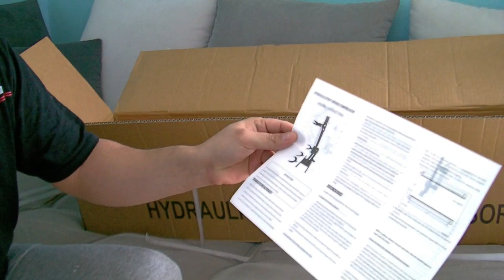Compresseur hydraulique de ressort d'amortisseur (unboxing) by TLB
Je recherche un partenaire pour la prochaine vidéo: changement des amortisseurs par des amortisseurs sport sur la Peugeot 407 coupé 2.2i 16v 163ch (3FY).
*Soutien et contact la chaîne via:
A Bientôt

*Les vidéos ma chaîne: Ticoq La Bricole.
Sont publiées pour simple but de divertissement et de partage.
Son auteur ne saurait être poursuivi pour des mauvaises conséquences de l'utilisation par ses spectateurs de tout ou partie des informations qu'elles contiennent.
Veuillez toujours porter des équipements de sécurité personnels lors de la réalisation de travaux similaires.
En cas de doute sur la dangerosité ou la difficulté d'une opération, de ses conséquences ou de votre propre capacité à la réaliser faites appel à un professionnel.*